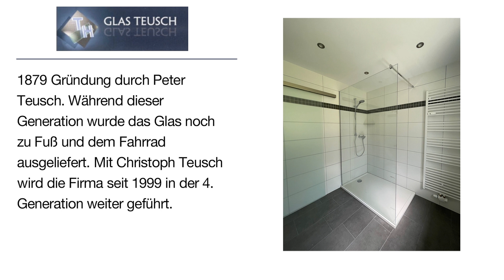Glaserei P. Teusch-Hansen | Glaser in Wittlich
Glaserei P. Teusch-Hansen
Karrstraße 3
54516 Wittlich